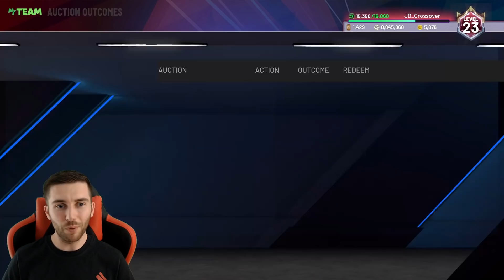OMG I SPENT *3 MILLION* MT ON PACKS & PULLED DARK MATTER HERO GIANNIS!! | NBA 2K22 MYTEAM NMS #213